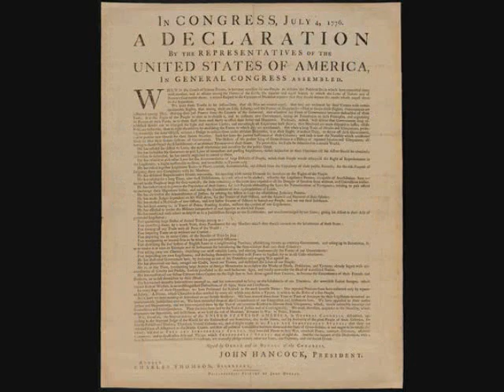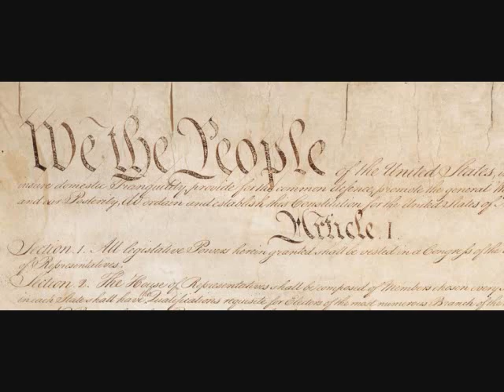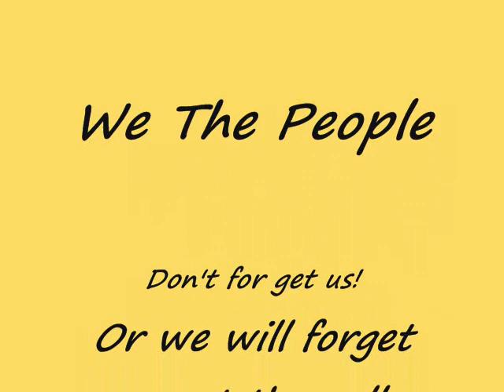The Politicians Song by Chuck Huusko, Jr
The Politicians Song
By Chuck Huusko Jr
Written in 1990 or before
Todays Date March 7, 2010